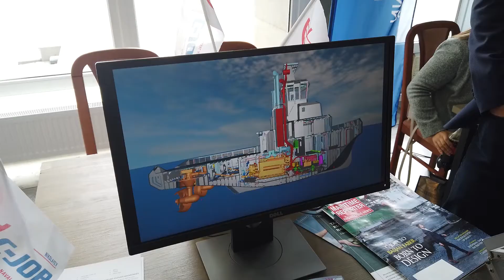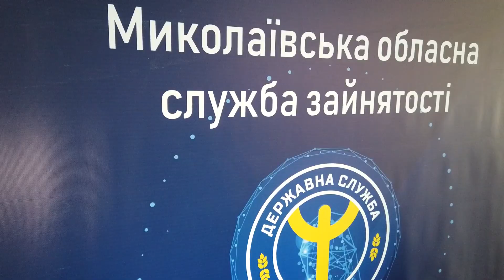День вакансій ЄС пройшов в НУК імені адмірала Макарова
В НУК імені адмірала Макарова пройшли традиційні Дні кар’єри. П’ятнадцять найбільших підприємств та фірм Миколаєва представили на своєрідному ярмарку вакансій для студентів актуальні спеціальності, які наразі користуються найбільшим попитом.